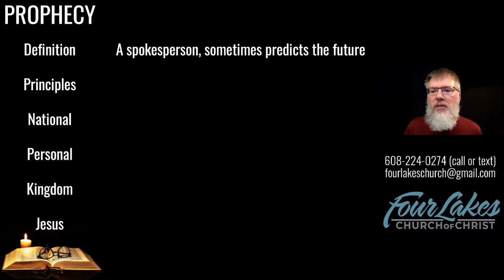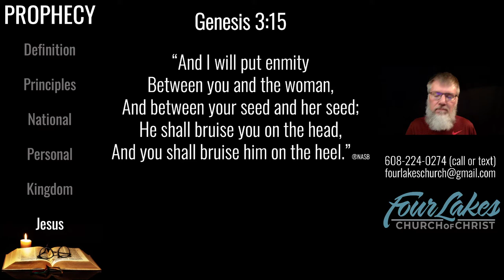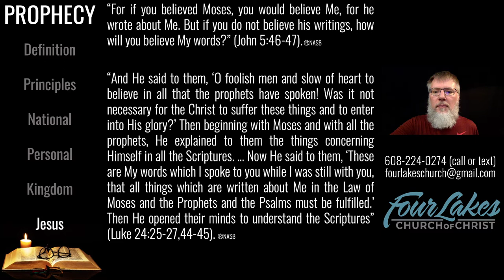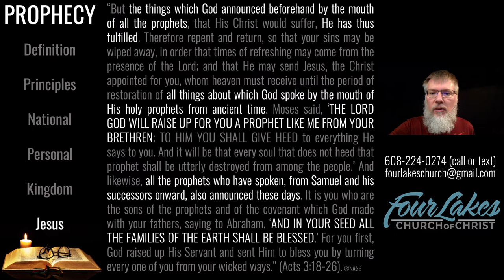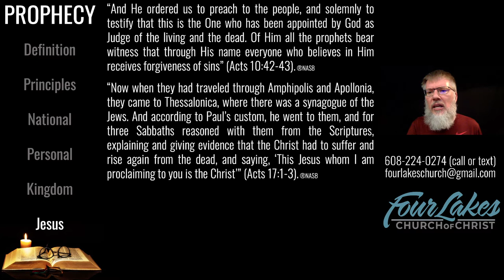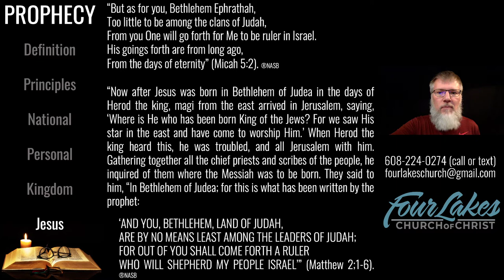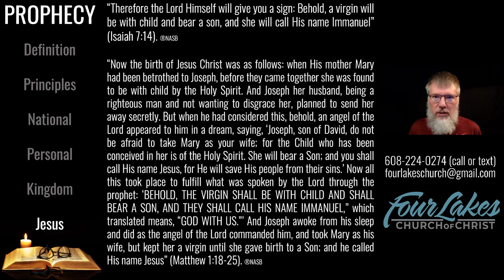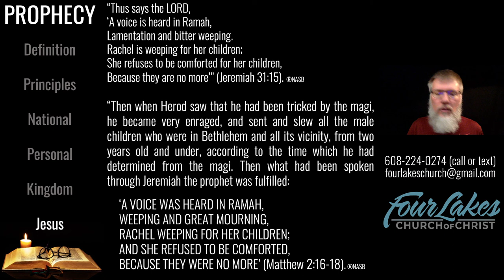Prophecy: Part 4 (JESUS) - 2022-03-16